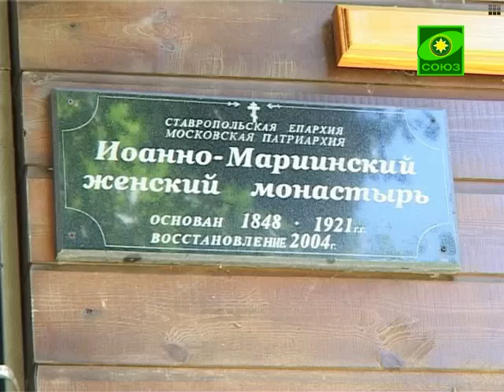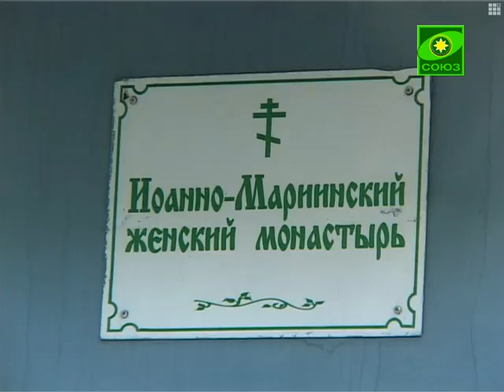Воскрешение сына наинской вдовы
Благовест (Ставрополь). Выпуск от 23 октября.